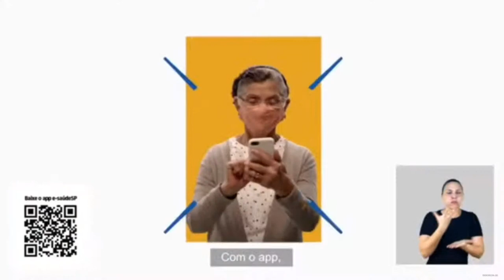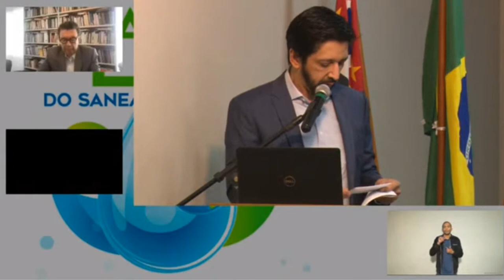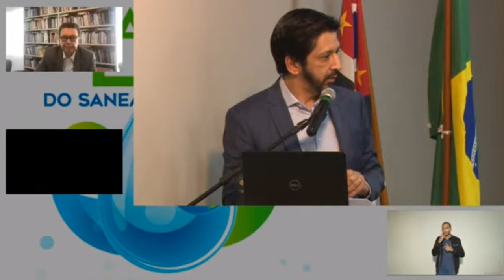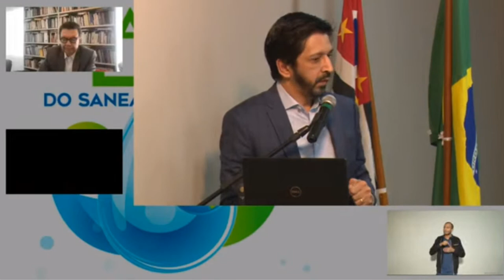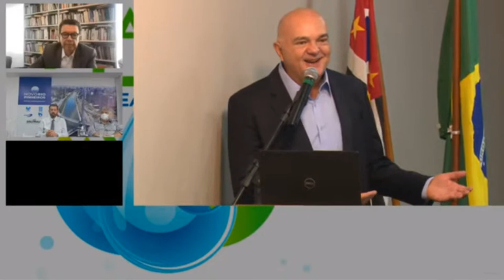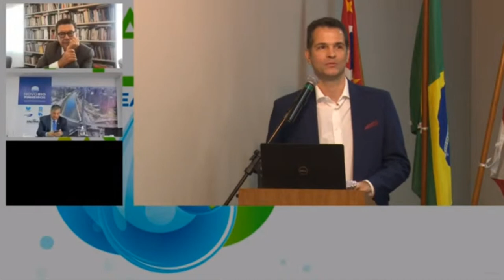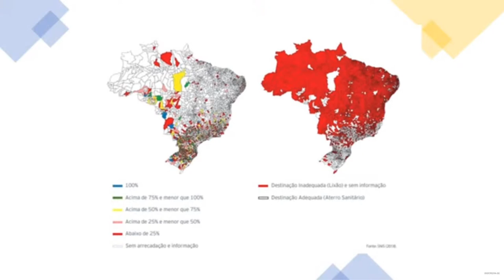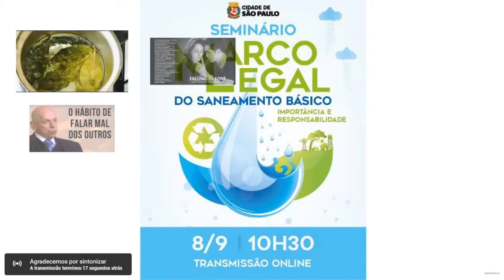Seminario Marco Legal do Saneamento Básico | 08/09/2021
Assista ao seminário "Marco Legal do Saneamento Básico", que debate a adequação dos serviços da Capital às diretrizes do novo Marco Legal do Saneamento, assunto de extrema relevância para toda a população da cidade de São Paulo.

Organizado pela Prefeitura de São Paulo e retransmitido pela Câmara Municipal de São Paulo, o encontro terá a presença de autoridades municipais, estaduais e federais e tem como objetivo colher subsídios para questões como a obrigatoriedade legal de cobrança, importância, aplicabilidade, responsabilidades e o mecanismo de remuneração previsto no artigo 35 da Política Nacional de Saneamento Básico.